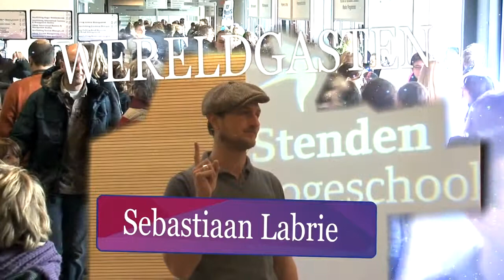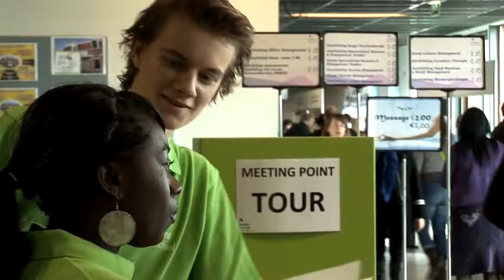Open Dag 7 maart wereldgasten